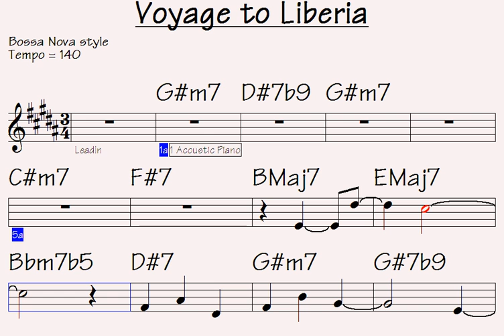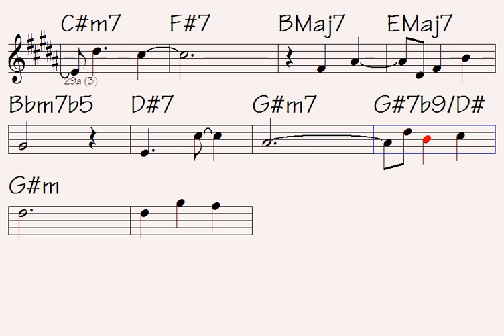Voyage to Liberia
Link to buy all data for song: Voyage to Liberia (music sheet notation - mp3 audio - midi file for transposing - video to play along...)